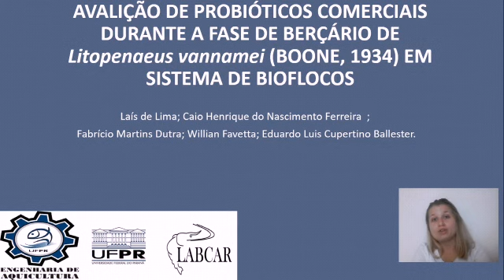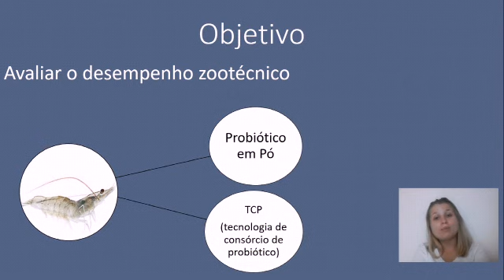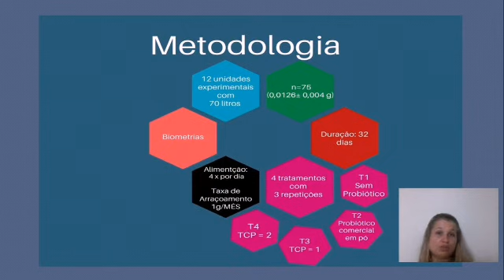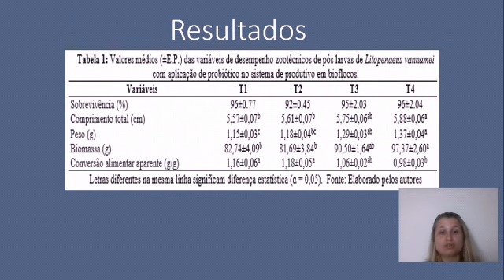303305_Carcinicultura_Laís de Lima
Título: AVALIÇÃO DE PROBIÓTICOS COMERCIAIS DURANTE A FASE DE BERÇÁRIO DE Litopenaeus vannamei (BOONE, 1934) EM SISTEMA DE BIOFLOCOS
Autores: Laís de Lima, Caio Henrique do Nascimento Ferreira, Fabrício Martins Dutra,
William Favetta, Eduardo Luís Cupertino  Ballester